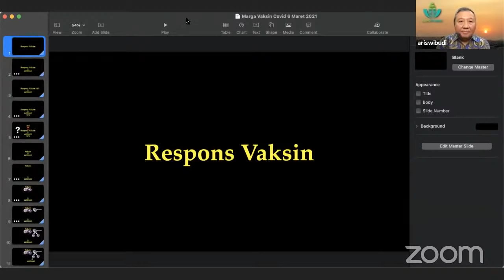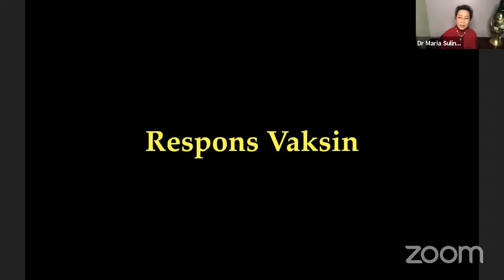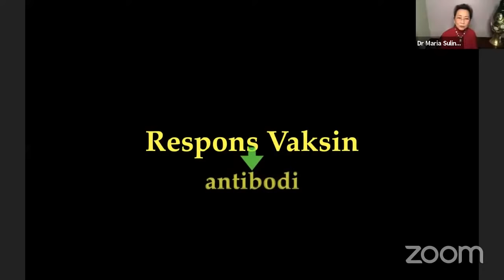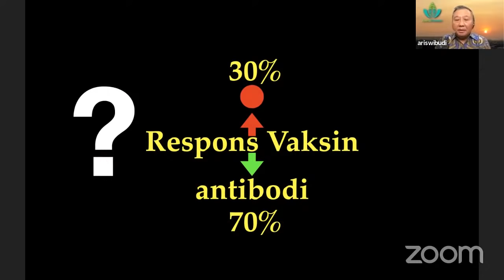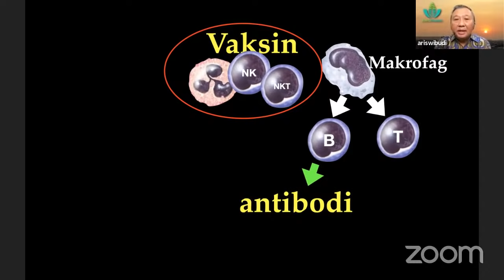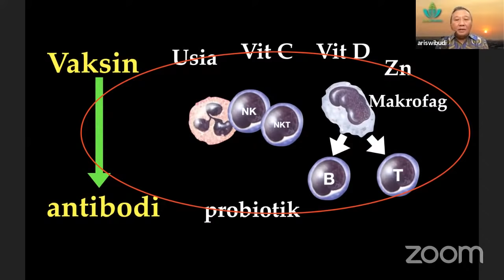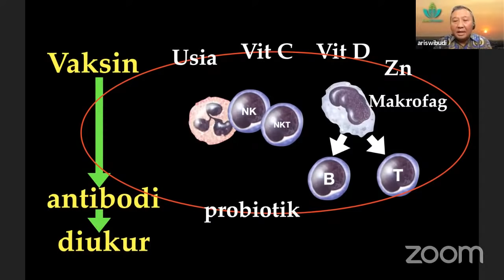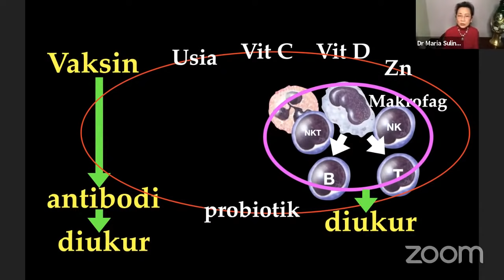[INDONESIAN] COVID-19: Pembaruan Vaksin dan 'Long Haulers' (Mar 2021)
Tamu: Dr. Aris Wibudi

Lebih dari 78 juta dosis vaksin COVID-19 kini telah diberikan di Amerika Serikat dengan vaksin dari Moderna dan Pfizer. FDA baru-baru ini menyetujui penggunaan vaksin ketiga - satu suntikan dari Johnson & Johnson.

Dengan keluarnya tiga vaksin, kapan kita akan mendapatkan cukup vaksinasi untuk kekebalan kawanan? Apakah vaksin mudah tersedia di daerah Anda atau Anda masih menunggu giliran? Apakah "long haulers" masih menular? Haruskah mereka tetap mendapatkan vaksin? Apa artinya menjadi "long hauler"?

Sementara banyak orang telah sembuh dari penyakit COVID-19, ada beberapa yang masih mengalami gejala berminggu-minggu atau bahkan berbulan-bulan setelah tertular penyakit tersebut. Beberapa gejala "long hauler" adalah batuk, kelelahan yang terus-menerus dan melemahkan, kehilangan penciuman, kabut otak, dan banyak lagi. Banyak yang ingin tahu: Apakah gejala jangka panjang ini akan menyebabkan kerusakan permanen? Mengetahui bahwa kegigihan itu ada dan SARS-CoV-2 dapat berkembang adalah penting.

Setelah sebulan sejak diskusi terakhir kita tentang COVID-19, mari kita ngobrol lagi dengan Dr. Aris Wibudi. Kami akan membahas topik-topik seperti protokol pra-vaksin, vaksin sekali pakai baru, uji coba vaksin pada anak-anak dan remaja, dan lebih banyak lagi tentang "long hauler" dari virus corona.

Join me live every week!
🔸️English -- Thursdays @ 5:00PM PST
🔸️Bahasa Indonesia -- Fridays @ 5:00PM PST

📖 My Book -- "No Coat Medicine"

Personal phone consultations are available by appointment only.